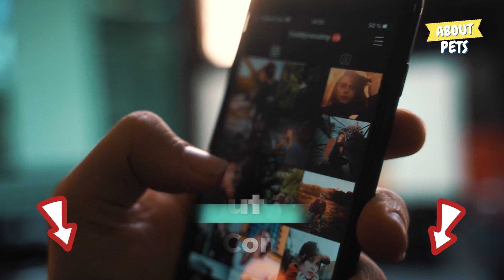10 Curious Facts About Maine Coons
10 Curious Facts about Maine Coons

Today, we're going to uncover all the secrets of an incredible cat breed: Maine Coons! We'll explore their mysterious origin, get to know their enchanting personality, and discover the characteristics and care required to look after this special breed. In addition, get ready to be amazed by 10 curious facts about these furry giants. So, if you love cats and want to know everything about Maine Coons, this video is perfect for you.